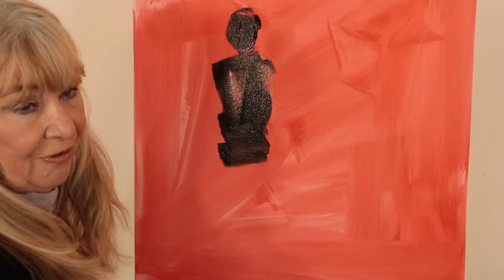Freedom of Acrylics-- painting the human form with artist Jane Slivka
Award-winning artist and art instructor, Jane Slivka, demonstrates her unique and energetic free-form technique using fast, bold and loose strokes. With her signature tropical colored palette, she gives a fun tutorial of painting the human form. There are more tutorials available at her website, JaneSlivkaGallery.com/shop.